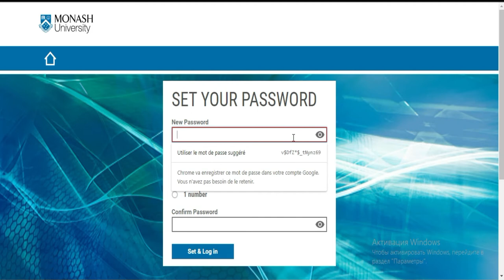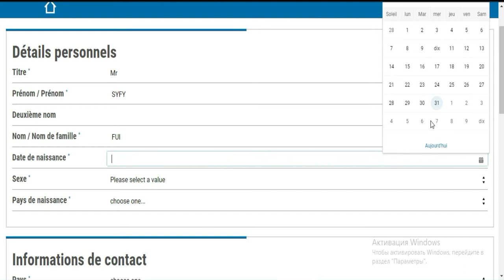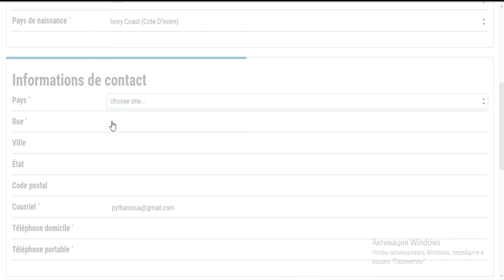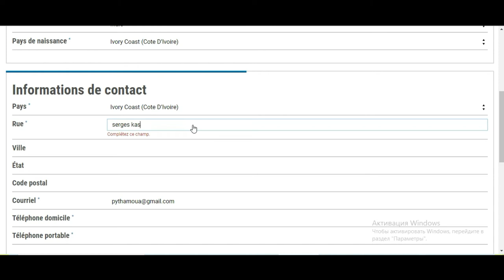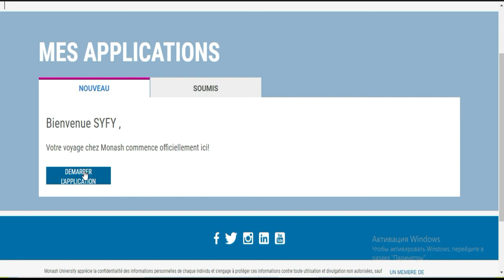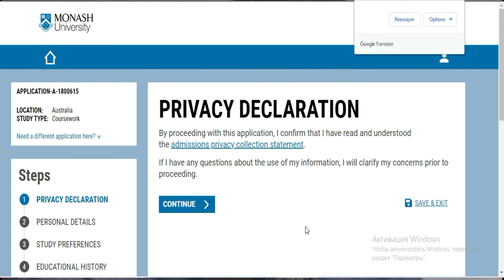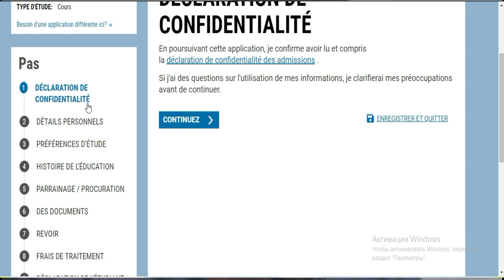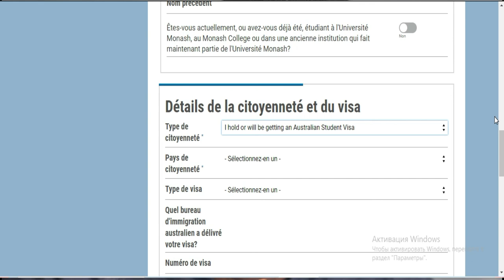BOURSE AUSTRALIE -UV MONASH [Partie 2] ( lien en description)